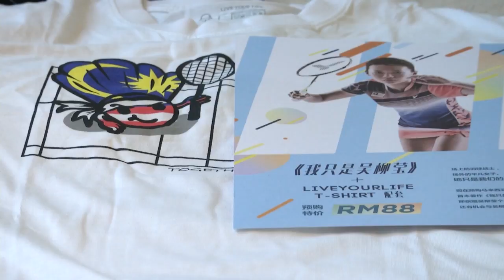手术回国养伤复健 吴柳莹冀出战共运 [20170702]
我国羽毛球女将吴柳莹因为肩膀和膝盖受伤，到德国接受治疗。这名混双好手目前已经回国，积极复健。虽然无法确定什么时候可以重回赛场，但吴柳莹已经锁定要在明年的共和联邦运动会，披袍上阵。